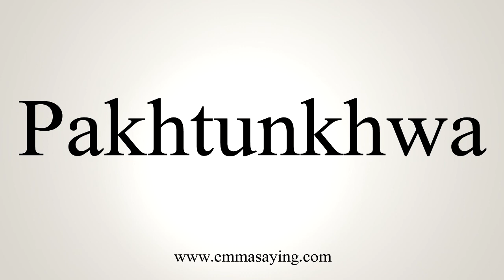How To Pronounce Pakhtunkhwa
Learn how to say Pakhtunkhwa with EmmaSaying free pronunciation tutorials.